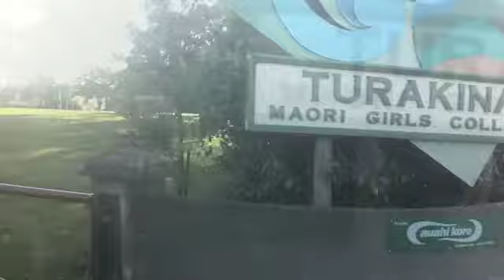Turakina Nga Hara on the road again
Fan video of "KATCHAFIRE - 'On The Road Again' official music video"